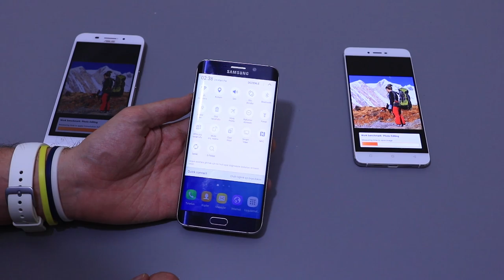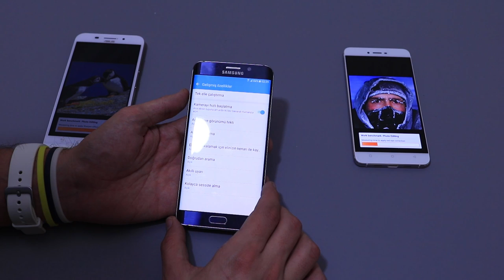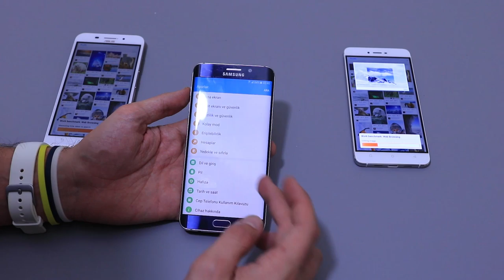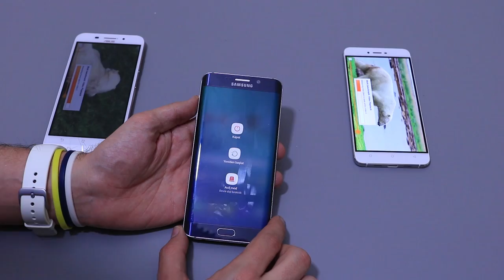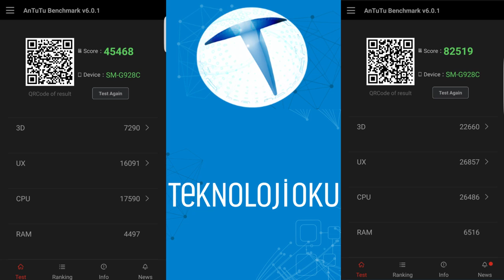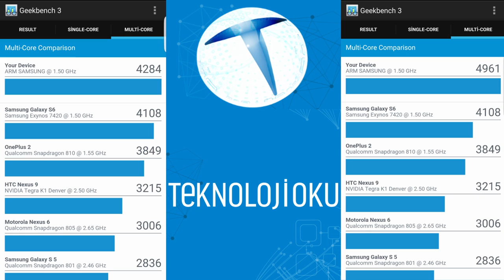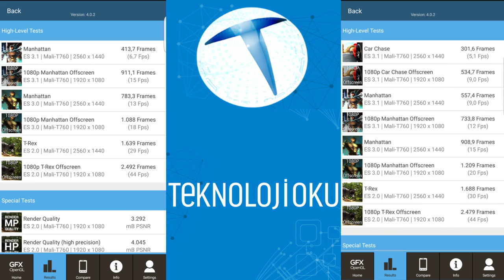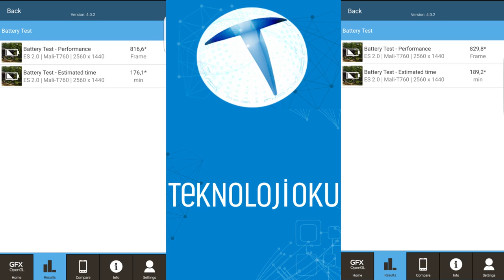Samsung Galaxy S6 Edge+ Marshmallow vs Lollipop Kıyaslaması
Samsung Galaxy S6 Edge+ için kısa bir süre önce yayınlanan Marshmallow kod adlı Android 6.0.1 sürümünü Android 5.1.1 Lollipop sürümü ile kıyasladık.

Samsung Galaxy S6 Edge+ için yayınlanan Android 6.0.1 Marshmallow güncellemesini Android 5.1.1 Lollipop sürümü ile kıyasladık. AnTuTu, 3D Mark, PC Mark, Geekbench 3, GFX Bench GL gibi popüler ve referans niteliği taşıyan test programlarıyla iki işletim sistemi arasındaki skor farklarını sizler için değerlendirdik. Buna ek olarak arayüz tarafındaki bazı yenilikleri de videomuzda görebilirsiniz. İyi seyirler!

Bu içerikleri de izleyebilirsiniz:

İncelemeler

Röportajlar

Nasıl yapılır?

Kutudan çıkıyor

Otomobil

Oyun inceleme